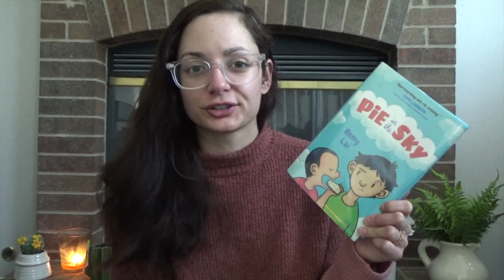Ranking My MiddleGradeMarch Reads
BOOKS mentioned:
1. THE THING ABOUT JELLYFISH by Ali Benjamin
2. NO FIXED ADDRESS by Susin Nielsen
3. CHIRP by Kate Messner
4. Pie in the Sky by Remy Lai
5. SOME PLACES MORE THAN OTHERS by Renée Watson
6. CATHERINE'S WAR by Julia Billet, Claire Fauvel, translated by Ivanka Hahnenberger
7. MAYBE HE JUST LIKES YOU by Barbara Dee
8. I CAN MAKE THIS PROMISE by Christine Day
9. DEAR SWEET PEA by Julie Murphy
10. THE NIGHT DIARY by Veera Hiranandani
11. A KIND OF PARADISE by Amy Rebecca Tan
12. STAND UP, YUMI CHUNG! by Jessica Kim

PEOPLE/THINGS mentioned:
1.